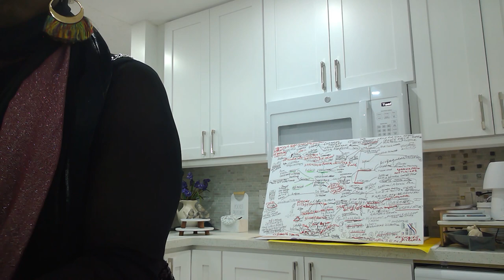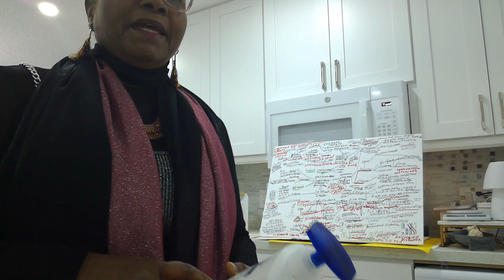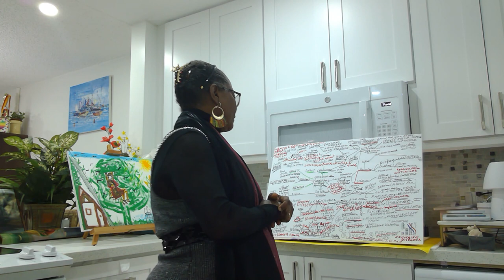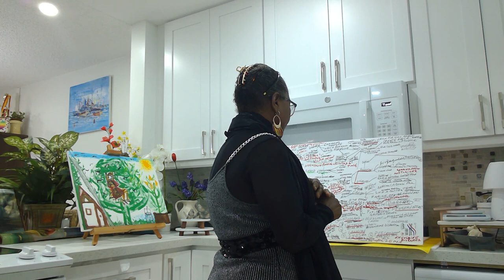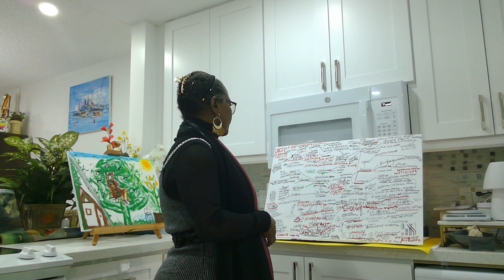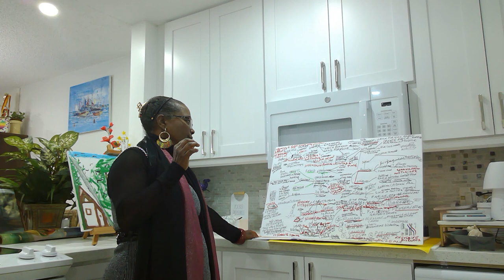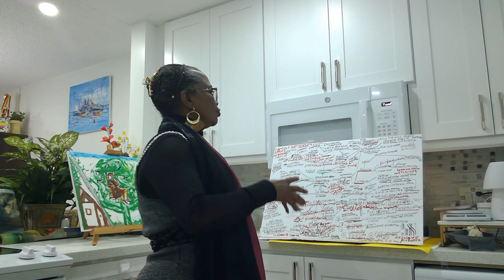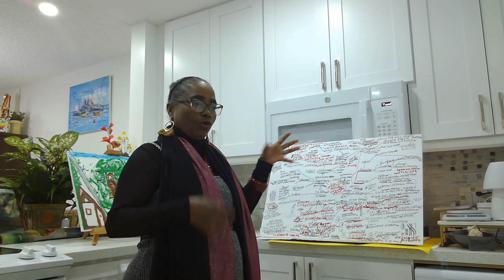Skin Care, in Creole, to understand chemical ingredients, video 1